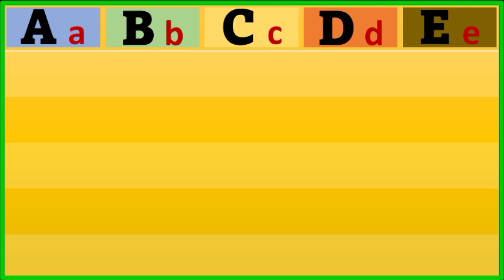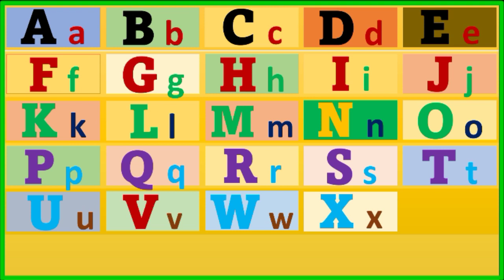abcd | abcd songs | abcd rhymes | a b c d e f g h i j k l m n o p q r s t u v w x y z